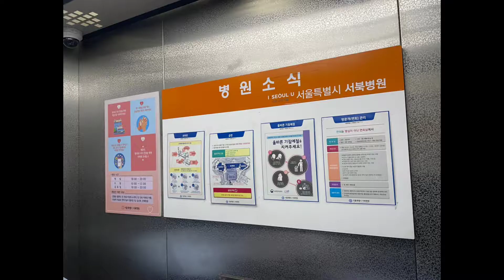강북삼성병원 🏥 에서 서북병원 🏥 으로 환자이송 🚑 사설구급차 쿱3119응급환자이송센터 응급차 #129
강북삼성병원 🏥 에서